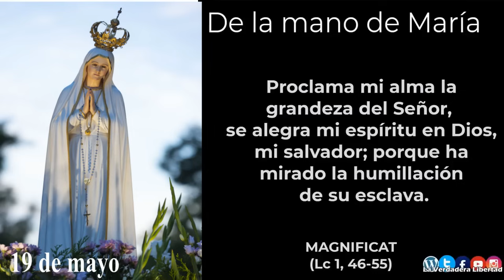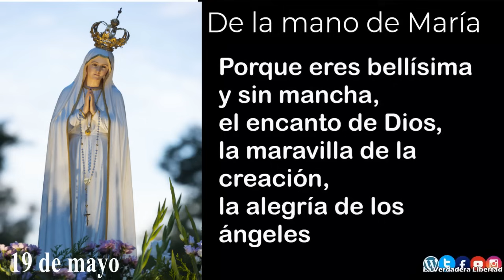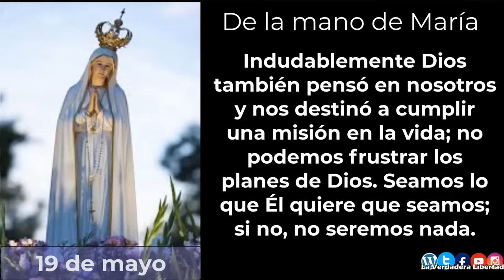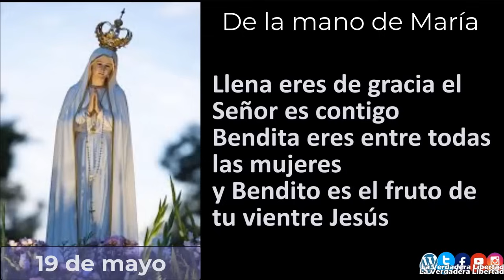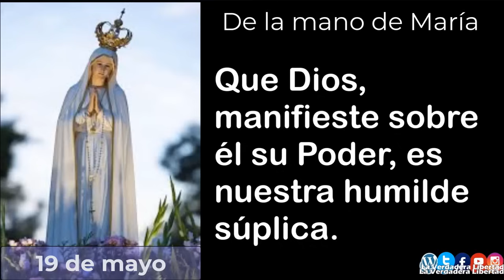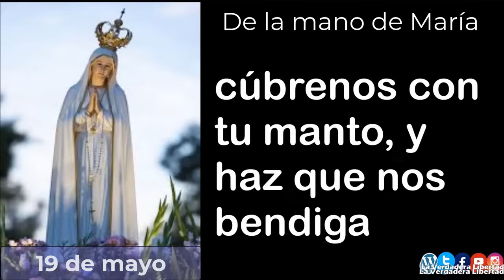De la mano de María 19 de mayo (meditaciones del padre Alfonso Milagro y las 3 Ave María)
5 minutos con María, un año de meditaciones del padre Alfonso Milagro

19 de Mayo

El pensamiento de Dios es creador, san Juan nos afirma que todas las cosas han sido hechas por el Verbo de Dios.

Cuando  Dios pensó en María, pensó en ella como Madre del Dios-Redentor y la predestinó para tan sublime misión, de suerte que María no podía existir sino tal como fue pensada por Dios: como Madre del Dios-Redentor.

Indudablemente Dios también pensó en nosotros y nos destinó a cumplir una misión en la vida; no podemos frustrar los planes de Dios. Seamos lo que Él quiere que seamos; si no, no seremos nada.

Madre digna de ser amada, Dios te hizo buena para Él y para nosotros.